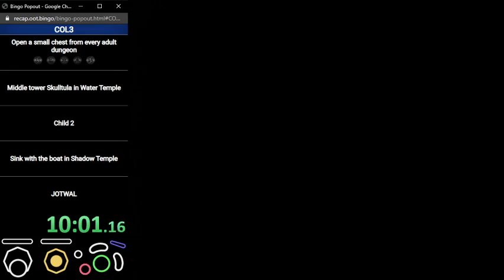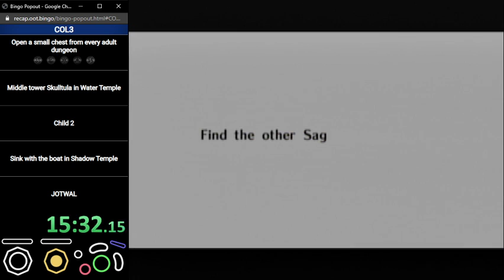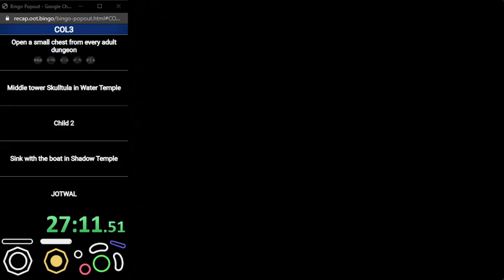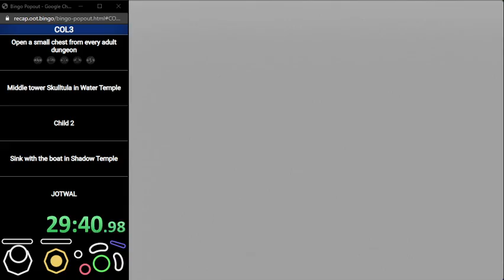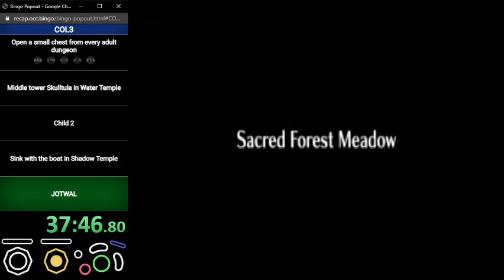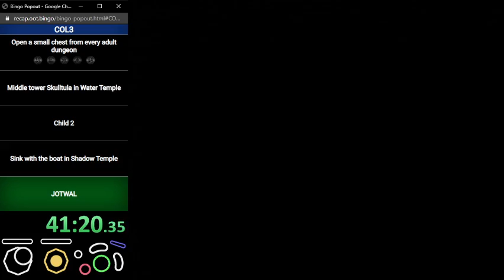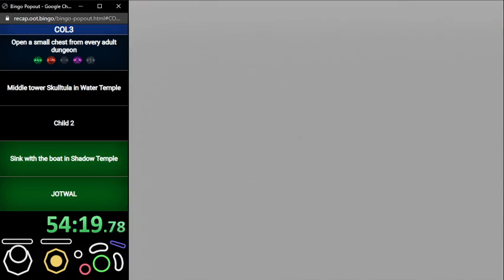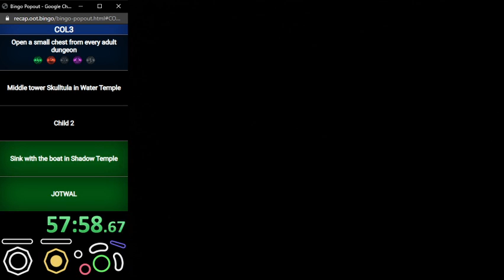OCS3 Week 13: OCS Recap Bingo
Broken row, good execution aside from making a pointless detour for ice arrows :) -- Watch live